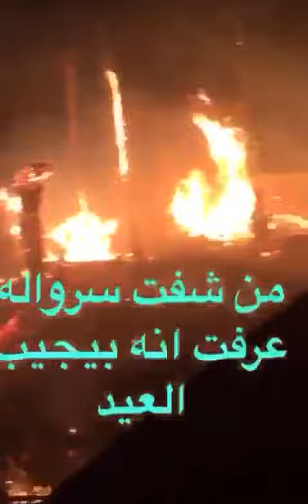موقف مضحك الحاج وطرد الجراد فاشتعلت النيران في بستانه